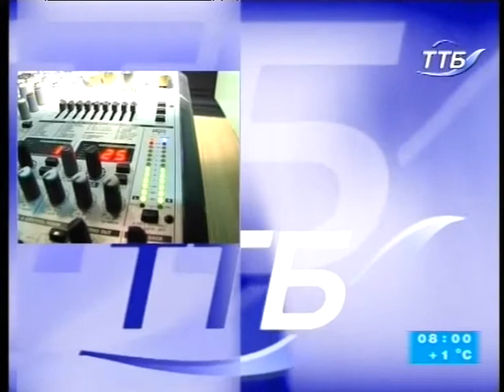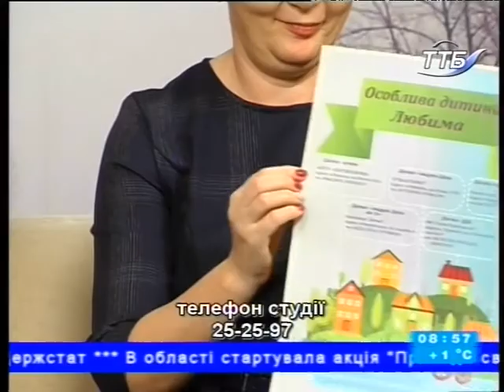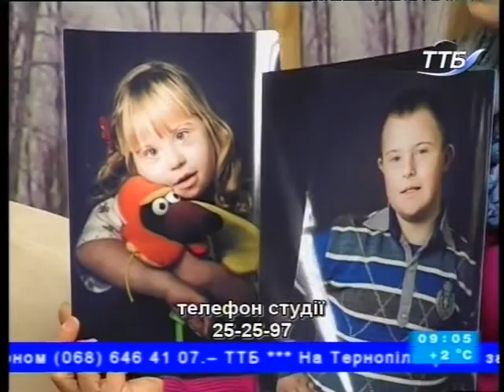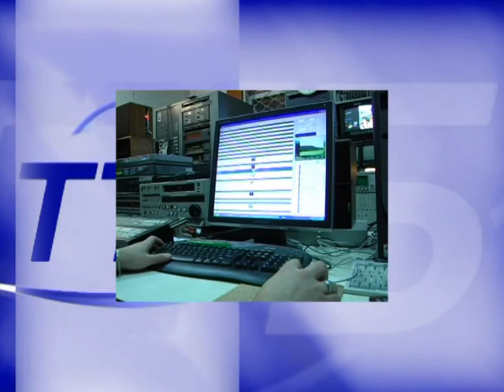Ранок з ТТБ 2.12.2016 (Ірина Терлюк)